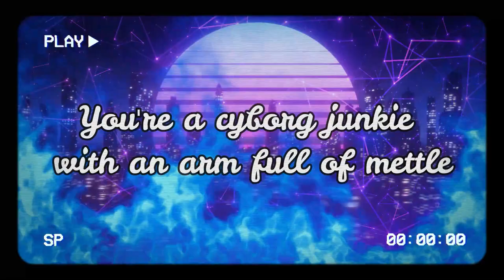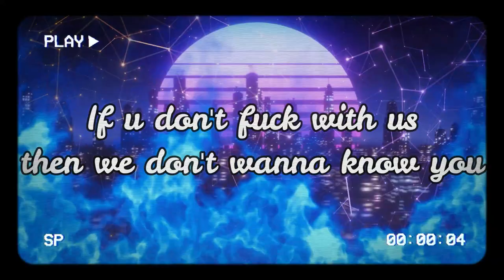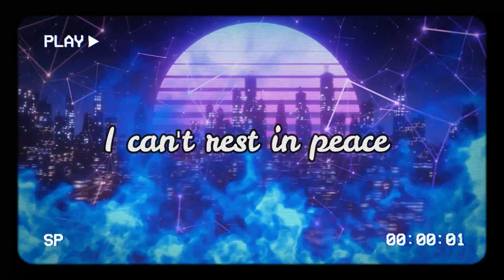I CAN'T SLEEP - OMINOUS BLVCK X C.REKS (LYRICS)